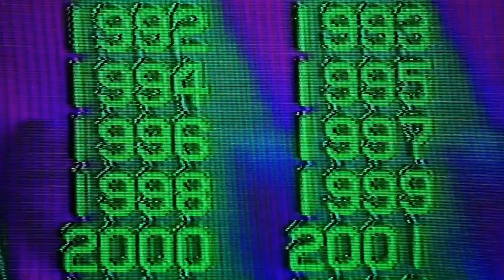Magic Bullet - Retrogaze (Official Music Video)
From the album 'To 1985 with Love' now streaming on all digital platforms. Also available on CD and to download

Jessica Grosskopf - Vocals
Jason Castoro - Bass, Keyboard
Mike Greiner - Guitar
Damon Castoro - Drums

Harmony vocals by Marilena Castoro

Video clips compiled & edited by Jason Castoro

Published Worldwide by CDBaby Publishing (BMI)